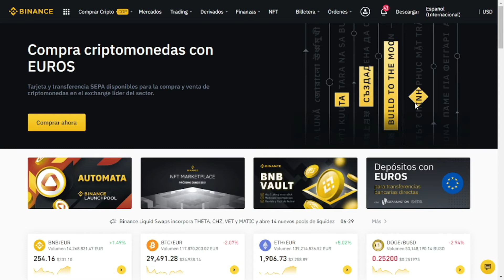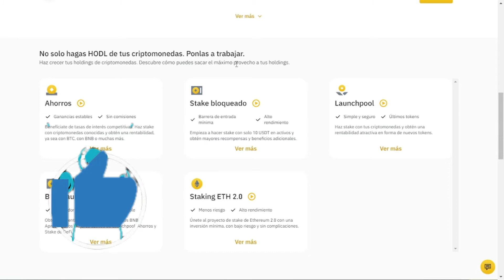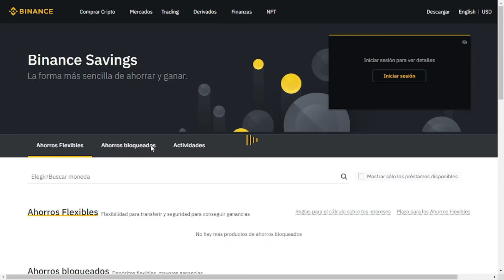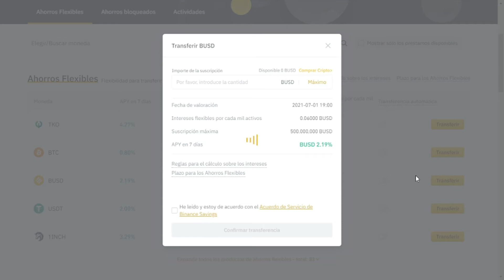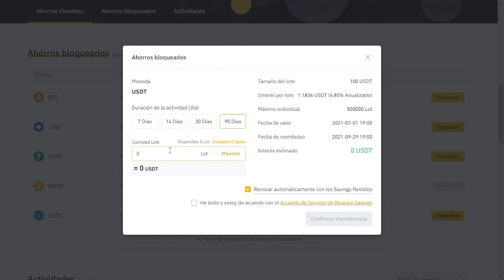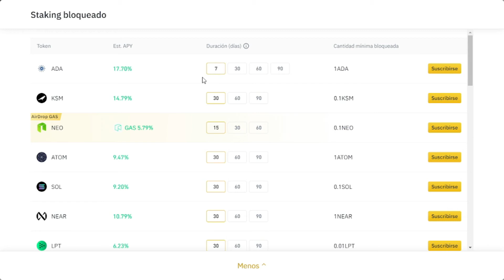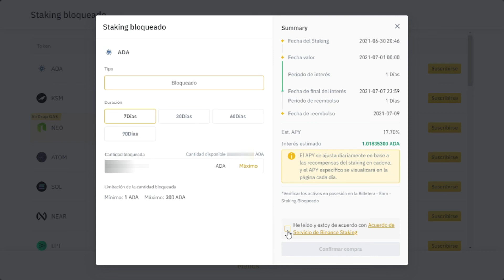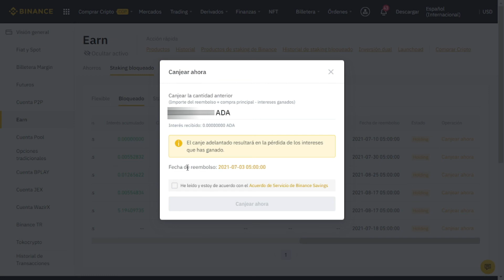👉 COMO hacer STAKING y AHORROS en BINANCE 💰 haz CRECER tus CRIPTOMONEDAS